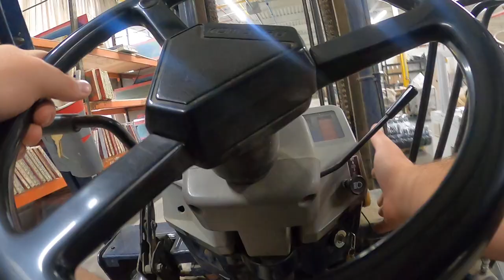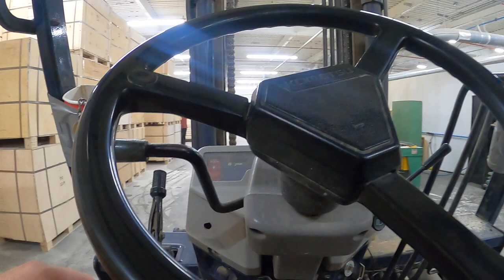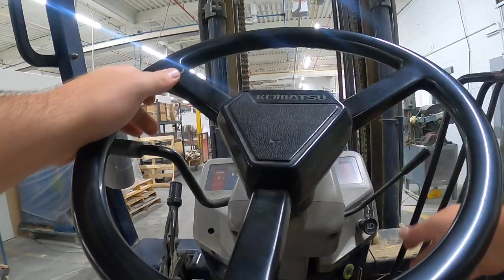Driving Forklift P.O.V Working At A Hockey Stick Factory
Just some extra shots of what I do at work